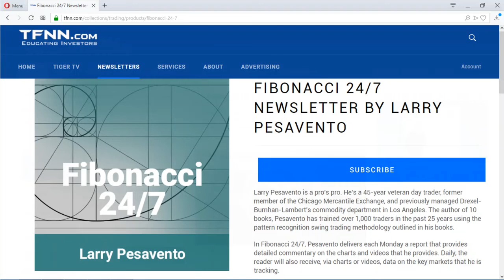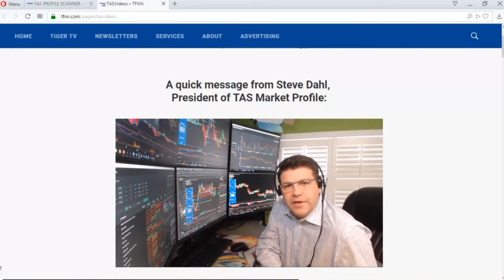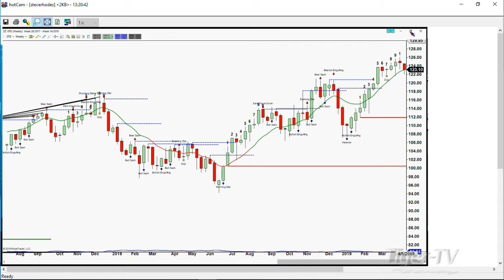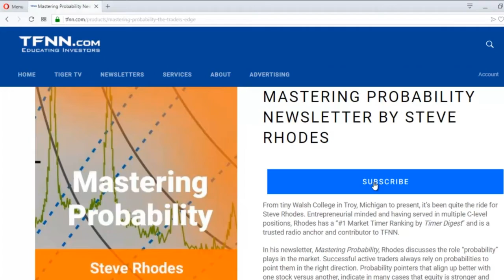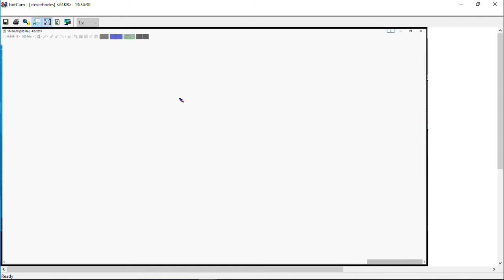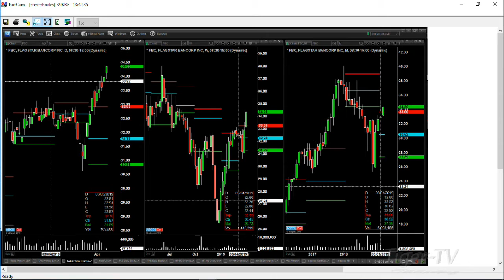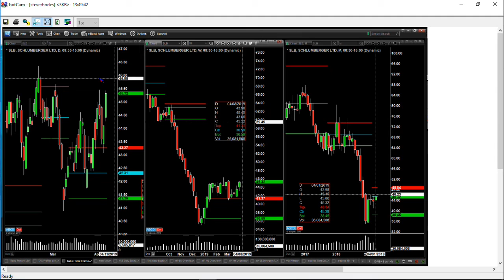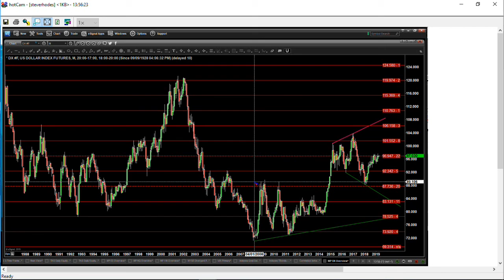April 5th, The Trader's Edge with Steve Rhodes on TFNN - 2019